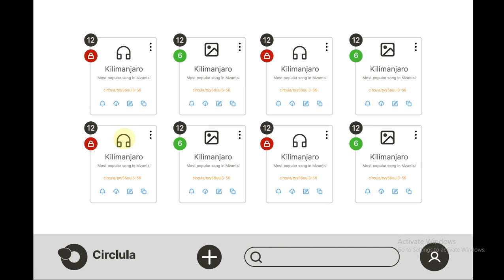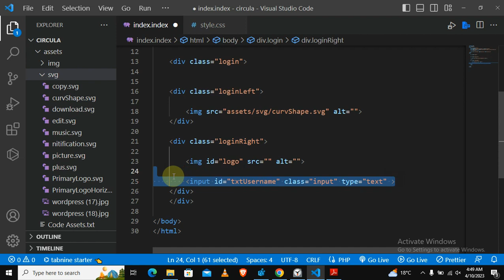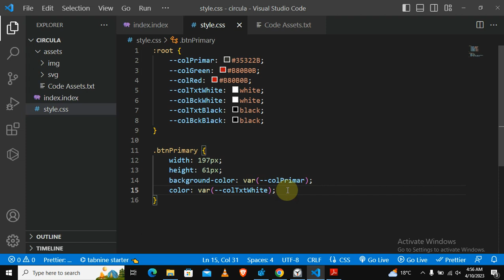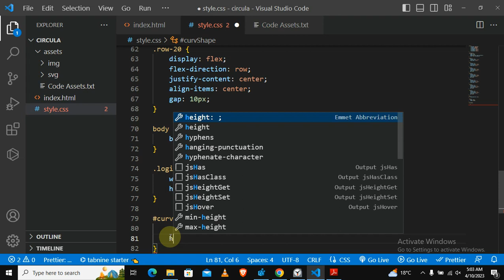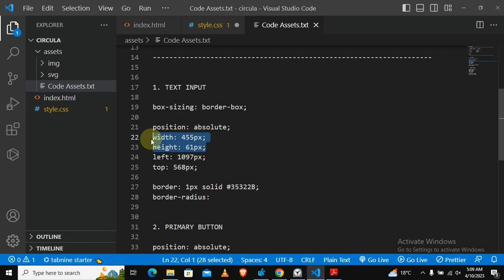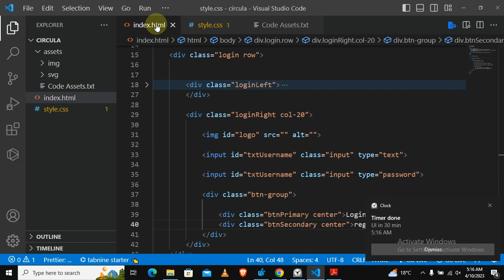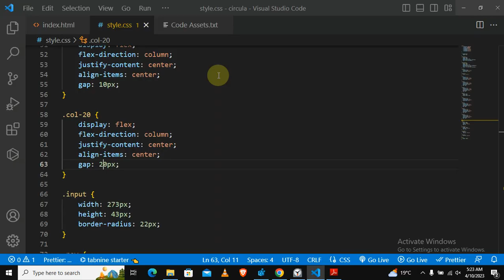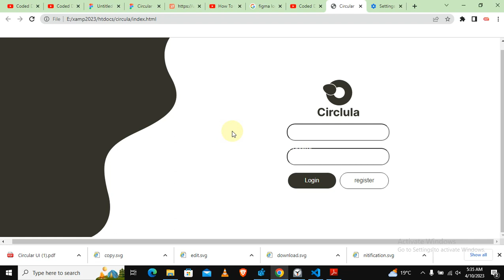Login Page in 30 minutes - HTML & CSS (South African Designer)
In this video, I am taking a Challenge to code a lot of UI in just 30 minutes to see if its POSSIBLE.